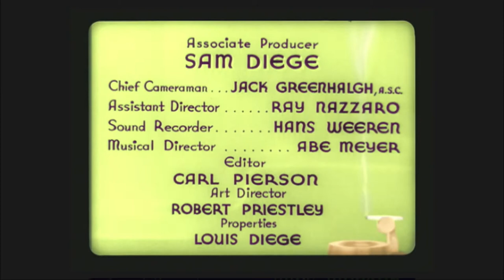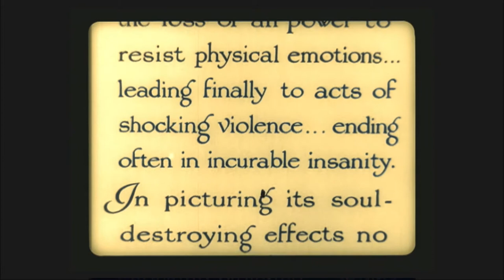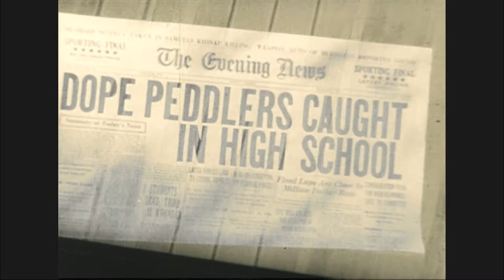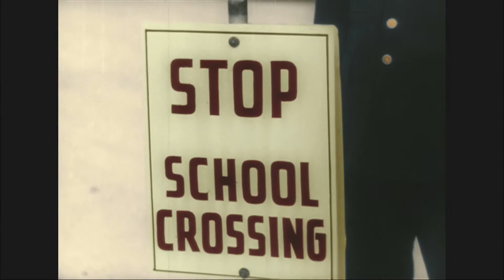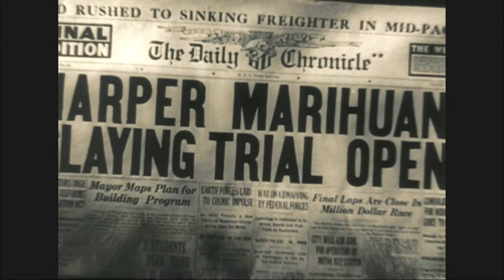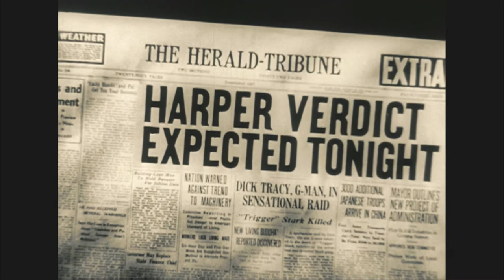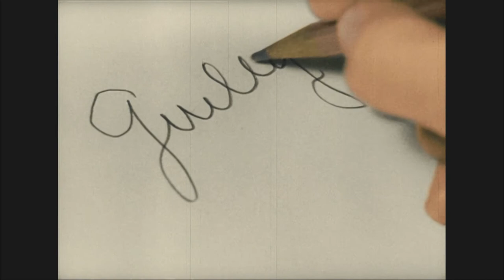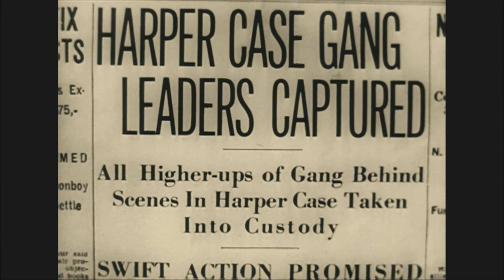Reefer Madness 1936 | Full Movie | Crime | Drama | 1080p HD Blu-ray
Cautionary tale features a fictionalized take on the use of marijuana. A trio of drug dealers lead innocent teenagers to become addicted to "reefer" cigarettes by holding wild parties with jazz music.

Very well known as one of the worst films ever made.